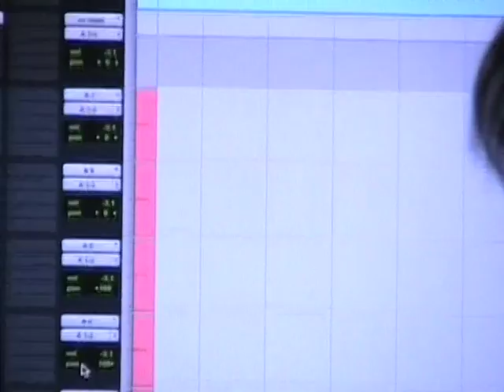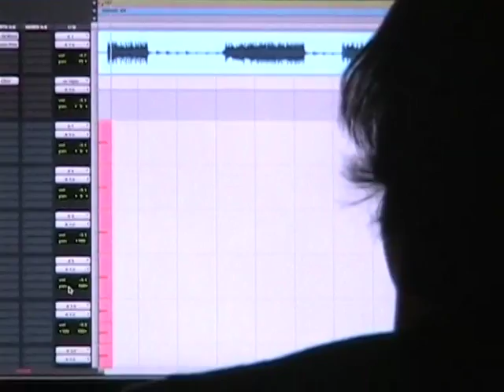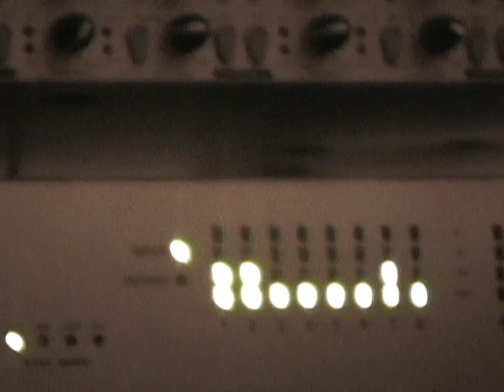Studio Blog I (Nov 2009)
Belle Epoque's new Studio Blog with producer Geoff Rockwell, November 2009.